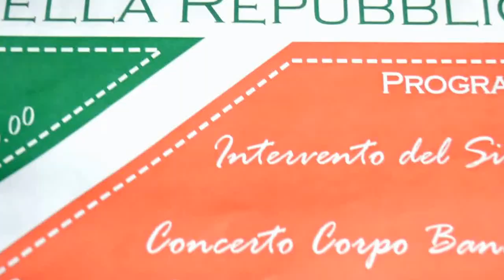Il Sindaco di Offida per la Festa del 2 Giugno Republic Day Italy 2016 manortiz